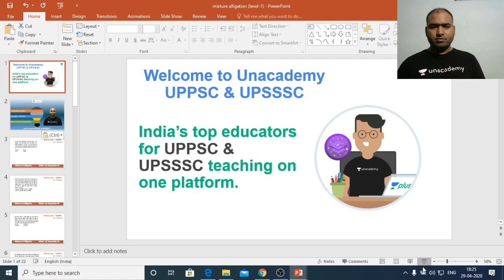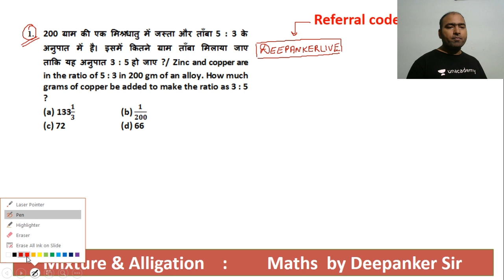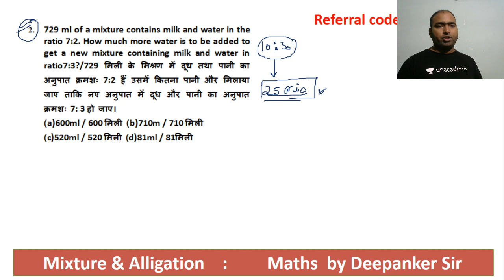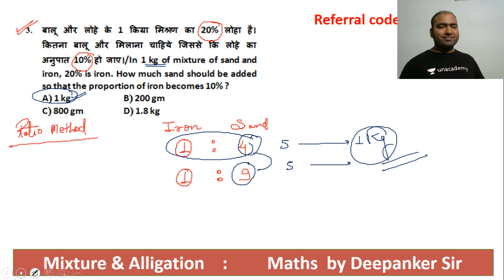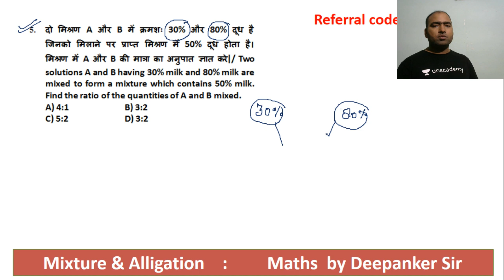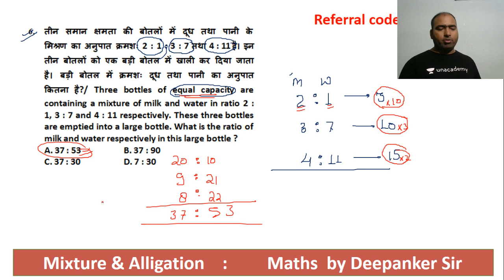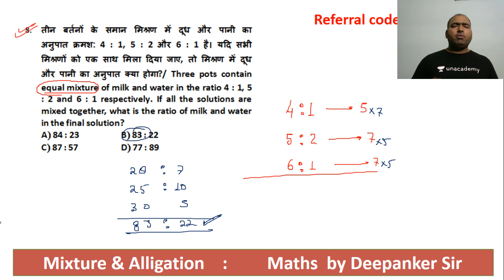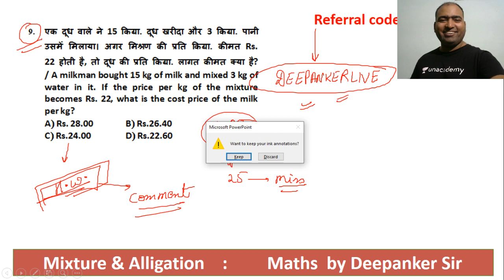MIXTURE & ALLIGATION - 1 | Maths | Deepanker Mishra | UPSSSC | 2020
In this session, Deepanker Mishra is going to discuss Strategy for - MIXTURE & ALLIGATION -  1

रेफरल कोड ""deepankerlive"" का उपयोग करें और Unacademy Subscription पर 10% की छूट पाएं।"

Unacademy Subscription Benefits:
1. Learn from your favorite teacher
2. Dedicated DOUBT sessions
3. One Subscription, Unlimited Access
4. Real-time interaction with Teachers
5. You can ask doubts in the live class
6. Download the videos & watch offline